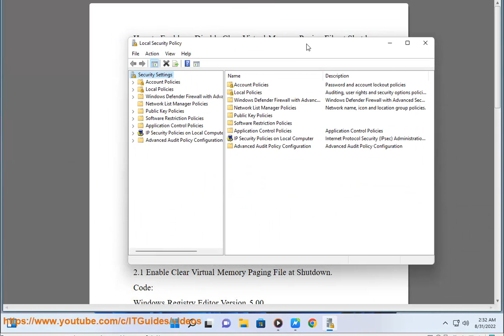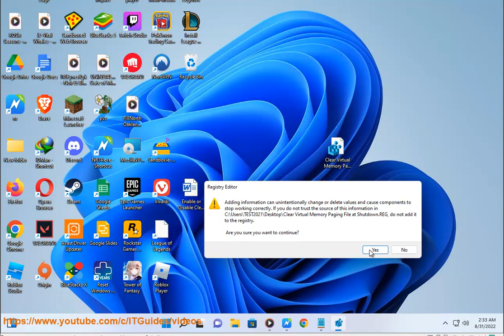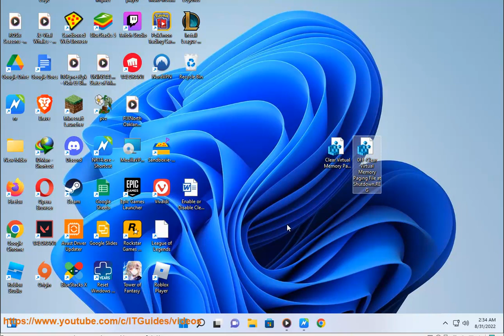Enable/Disable Clear Virtual Memory Paging File at Shutdown in Windows 11 (2023 Updated)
Here's how to Enable/Disable Clear Virtual Memory Paging File at Shutdown in Windows 11.

To enable or disable Clear Virtual Memory Paging File at Shutdown in Windows, you can follow these steps:

1. Press `Windows`+`R` to open the Run dialog box.
2. Type `gpedit.msc` and press `Enter` to open the Local Group Policy Editor.
3. In the left pane, navigate to the following location:

Computer Configuration - Windows Settings - Security Settings - Local Policies - Security Options

4. In the right pane, double-click the "Shutdown: Clear virtual memory pagefile" policy.
5. In the "Local Security Setting" dialog box, select the desired option and click "OK".

To enable the policy, select "Enabled". To disable the policy, select "Disabled".

6. Once you have made your changes, close the Local Group Policy Editor.

To apply the changes, you will need to restart your computer.

**Note:** If you are using a Home edition of Windows, you will not be able to use the Local Group Policy Editor. In this case, you can use the following steps to enable or disable Clear Virtual Memory Paging File at Shutdown:

1. Press `Windows`+`R` to open the Run dialog box.
2. Type `regedit` and press `Enter` to open the Registry Editor.

4. In the right pane, create a new DWORD value and name it `ClearPageFileAtShutdown`.
5. Double-click the `ClearPageFileAtShutdown` value and set its value to `1` to enable the policy or `0` to disable the policy.
6. Close the Registry Editor.

Now, restart your computer.

i. below are the pros and cons of Clearing Virtual Memory Paging File in Windows:

**Pros:**
* Increases the amount of free space on your hard drive.
* Can improve the performance of your computer by reducing the amount of time it takes to access data that is stored in the paging file.
* Can help to prevent data corruption by ensuring that all data is written to the hard drive before the computer shuts down.

**Cons:**
* Can slow down the startup process of your computer.
* Can cause problems if you have programs that use a lot of memory.
* Can increase the risk of data loss if your computer crashes or loses power unexpectedly.

ii. There are two ways to clear the page file on Windows shutdown:

1. **Using the Local Group Policy Editor:**

    1. Press `Windows`+`R` to open the Run dialog box.
    2. Type `gpedit.msc` and press `Enter` to open the Local Group Policy Editor.

    4. In the right pane, double-click the "Shutdown: Clear virtual memory pagefile" policy.
    5. In the "Local Security Setting" dialog box, select the desired option and click "OK".

    6. Once you have made your changes, close the Local Group Policy Editor.

2. **Using the Registry Editor:**

    1. Press `Windows`+`R` to open the Run dialog box.
    2. Type `regedit` and press `Enter` to open the Registry Editor.

    4. In the right pane, create a new DWORD value and name it `ClearPageFileAtShutdown`.
    5. Double-click the `ClearPageFileAtShutdown` value and set its value to `1` to enable the policy or `0` to disable the policy.
    6. Close the Registry Editor.

**Note:** If you are using a Home edition of Windows, you will not be able to use the Local Group Policy Editor. In this case, you can use the following steps to clear the page file on Windows shutdown using the Registry Editor:

    1. Press `Windows`+`R` to open the Run dialog box.
    2. Type `regedit` and press `Enter` to open the Registry Editor.

    4. In the right pane, create a new DWORD value and name it `ClearPageFileAtShutdown`.
    5. Double-click the `ClearPageFileAtShutdown` value and set its value to `1` to enable the policy or `0` to disable the policy.
    6. Close the Registry Editor.

**Note:** Clearing the page file on Windows shutdown can slow down the startup process of your computer. It is best to only clear the page file if you have a lot of free space on your hard drive and you don't have any programs that use a lot of memory.